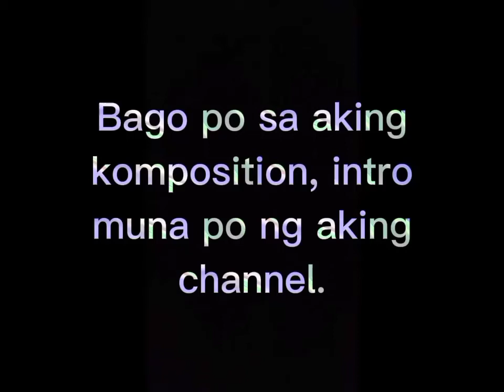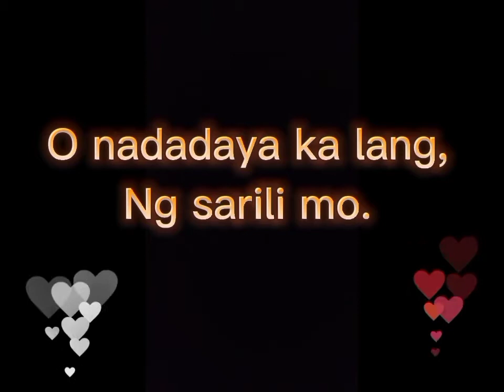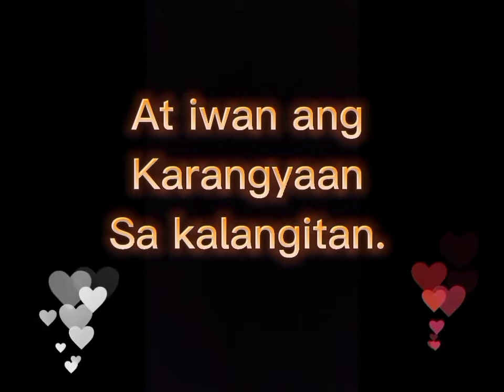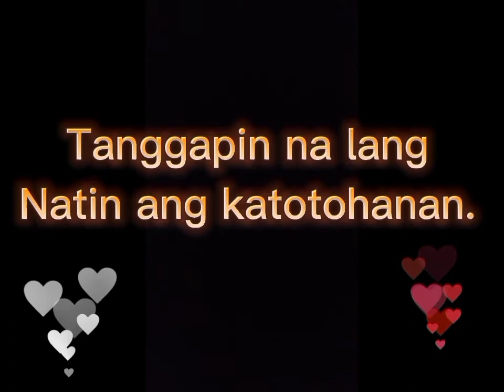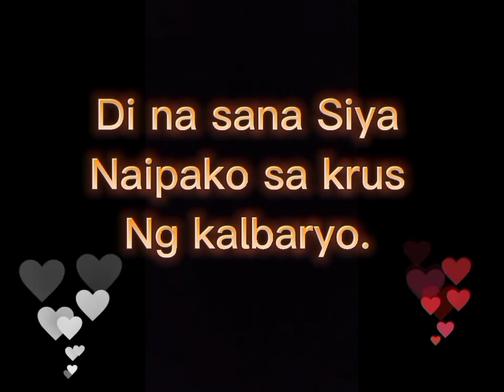Di natin kaya. Ngunit kaya ni Jesus. Original composition. Papuri sa Diyos. Bakit iniwan ang langit?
Akala ng maraming tao, kaya nilang bayaran ang kanilang mga kasalanan. Kung ganito nga, e di di na sana inialay pa ng Panginoong Jesus ang buhay niya. Ngunit ang totoo, di natin kaya. Kaya kusa niyang ibinigay ang kanyang sarili para sa atin.